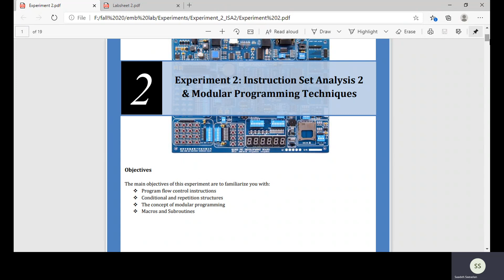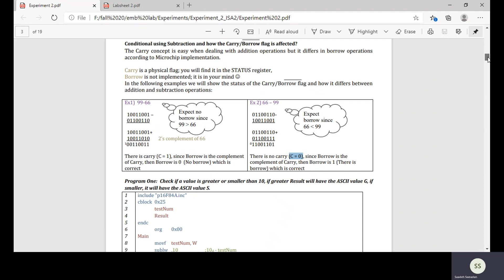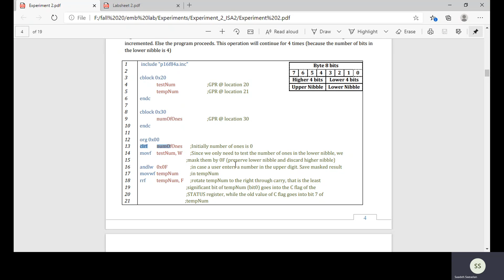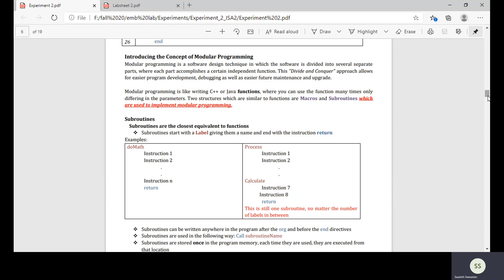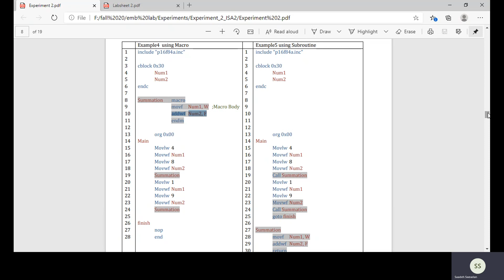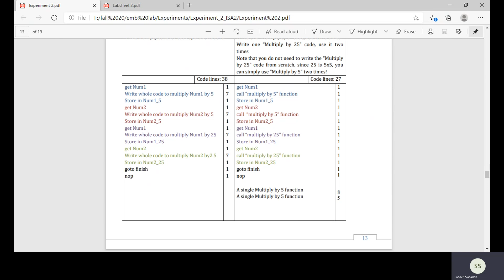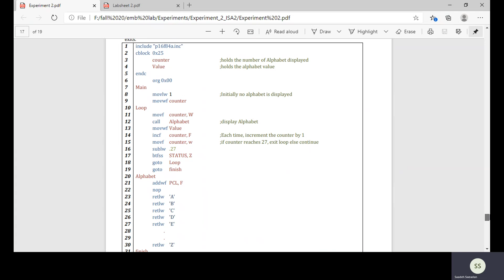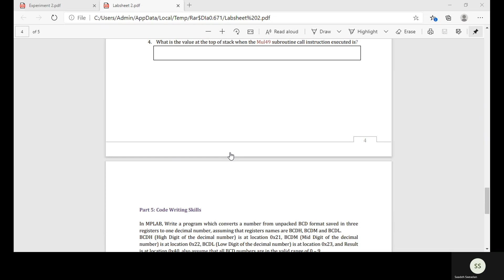ES LAB Experiment 2 (ISA 2)